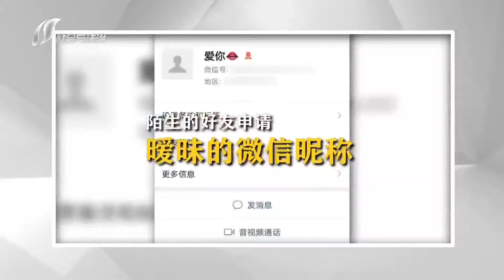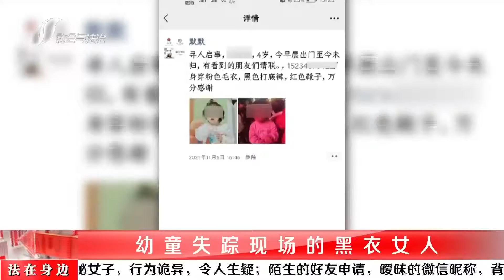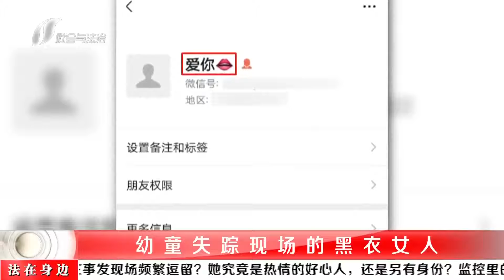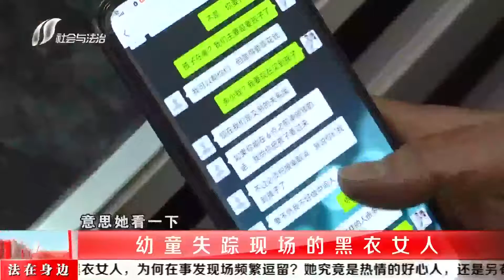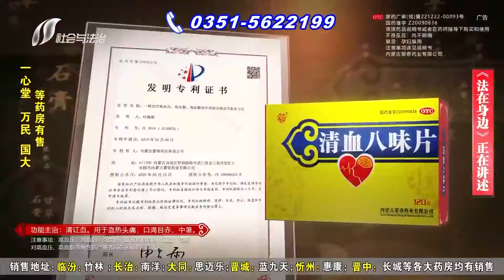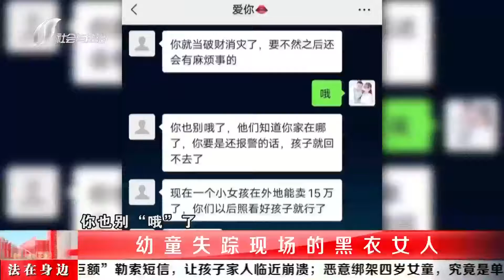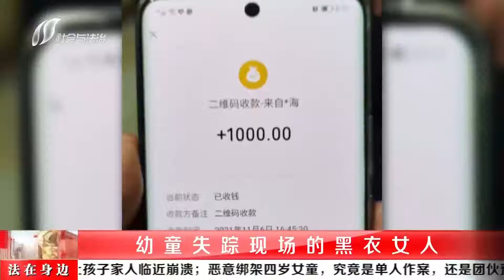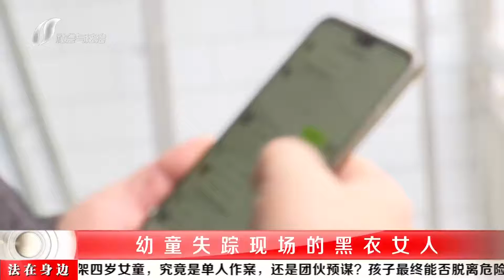法在身边 20211125 期：幼童失踪现场的黑衣女人